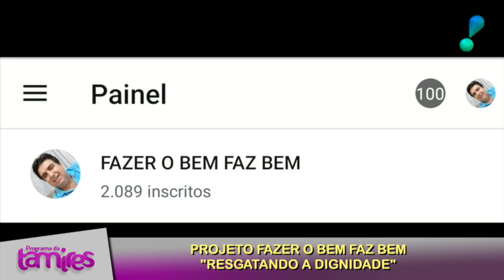Projeto Fazer o bem Faz bem "Resgatando a dignidade"